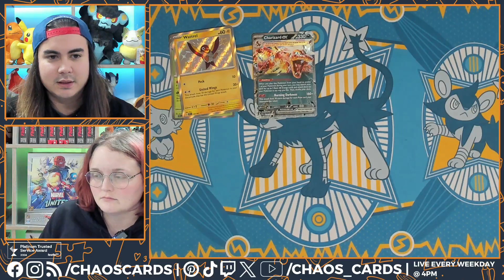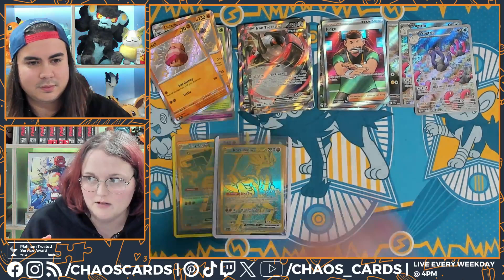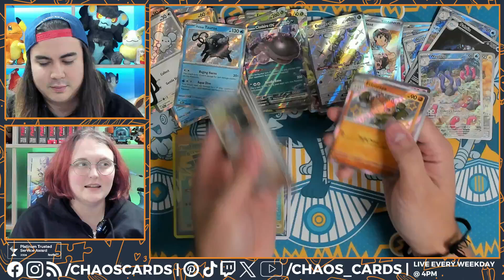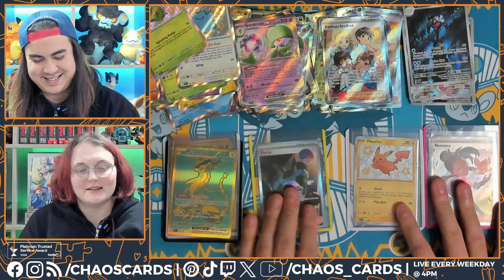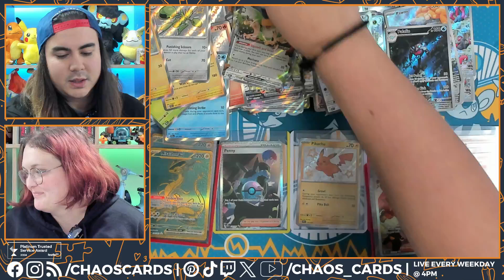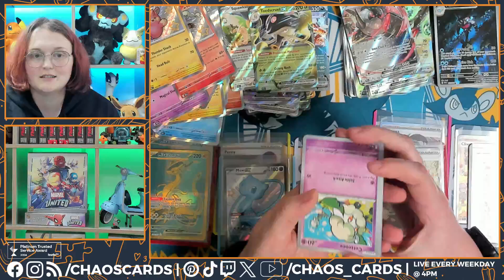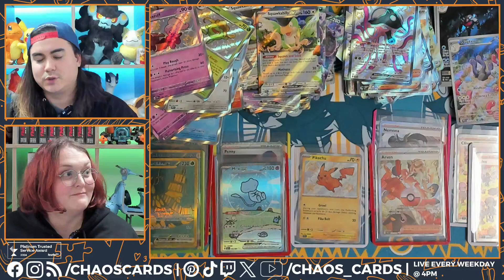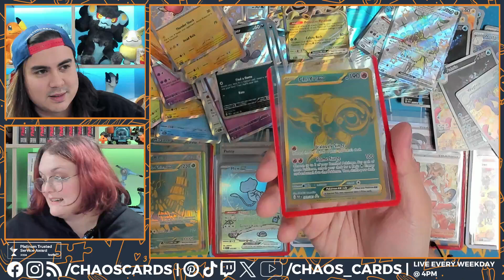Pokemon Paldean Fates | LIVE OPENING